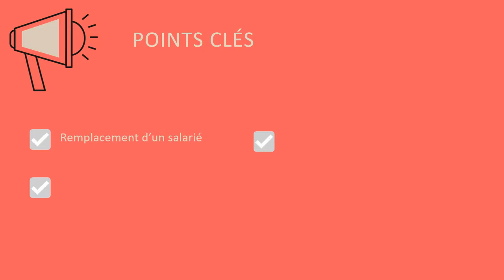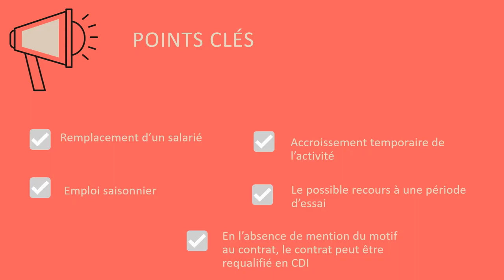CONTRAT à DURÉE DÉTERMINÉE droit du travail 🔤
Le CCD ou contrat de travail à durée déterminée est la forme la plus courante de contrat de travail. Pour que les employeurs puissent avoir recours au CDD, ils doivent pouvoir le justifier. À défaut de raison, le contrat pourrait être requalifié en CDI ou contrat à durée indéterminée.

Définition du CDD en droitdutravail dans le dictionnairejuridique en vidéo d'ABCJuris et Juridiquoi (ex Lextudiant)

Pour nous contacter sur ABCJuris, laisser un commentaire sous la vidéo !!